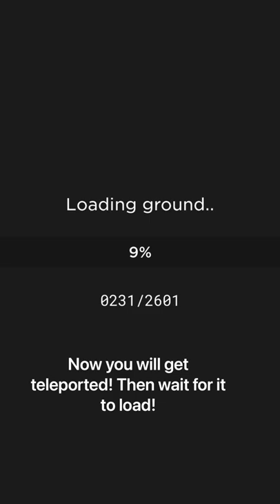How to get VIP Commands for free! (Scp 3008 Roblox)